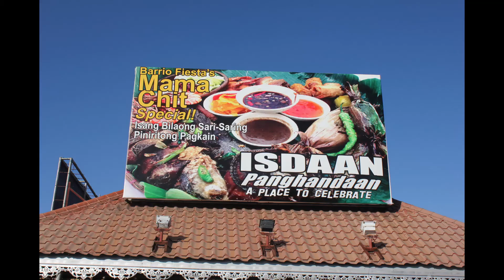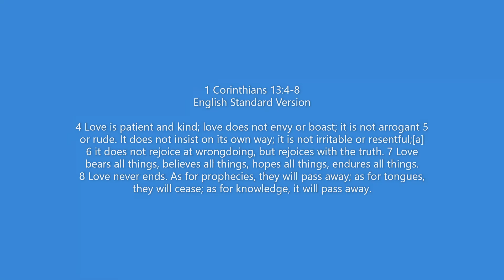Bakit Ba Ikaw cover, throwback Philippines 2015-16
Michael Pangilinan's Bakit Ba Ikaw cover plus family pictures in the Philippines 2016-16